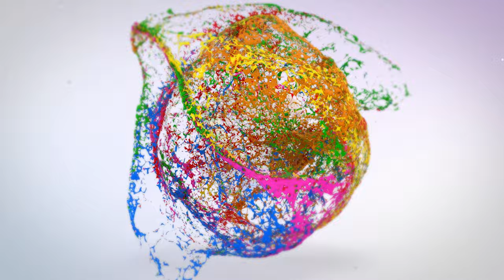Arlyn Broche: De Cuba a Hollywood – Una Estrella Latina en Ascenso | Entrevista Exclusiva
Únete a la conmovedora entrevista con Arlyn Broche, la estrella cubana que conquista Hollywood. Descubre su viaje desde Cuba hasta su éxito en series como 'Young Rock' y 'Ballers' con Dwayne Johnson. Arlyn comparte sus experiencias, desafíos y sueños, ofreciendo una mirada íntima a su vida como actriz y madre.